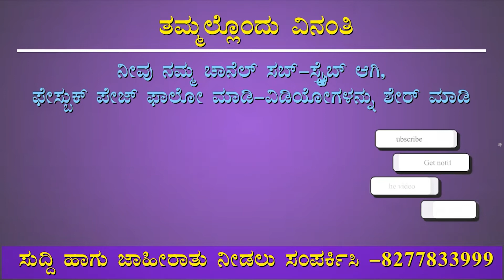9Live ವಿದ್ಯಾರ್ಥಿ ಹಾಗೂ ಪೋಷಕರ ಮೇಲೆ ಹೆಜ್ಜೆನು ದಾಳಿ Students and parents injured in honeybee attack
9Live | Kannada News | Latest Kannada News |